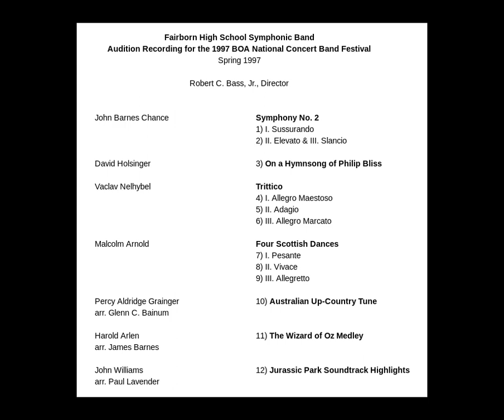Trittico, Mvt I - Vaclav Nelhybel - Fairborn High School Symphonic Band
Trittico, Mvt I (Allegro Maestoso)
Vaclav Nelhybel

Fairborn High School Symphonic Band
Audition Recording for the 1997 BOA National Concert Band Festival
Spring 1997

Robert C. Bass, Jr., Director